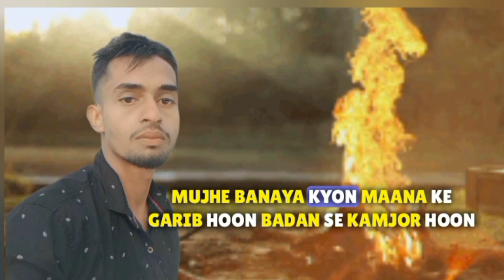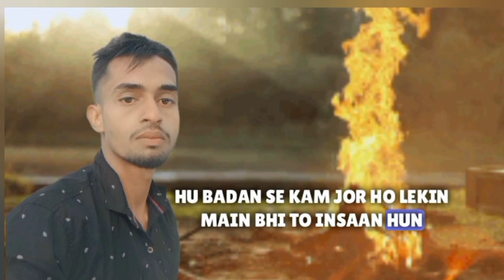Main Bhee To Insaan Hoon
pakistani d ramaMain bhee to insaan hoon 2024 ka

Paison Kee Kamee Kee Vajah Se Mohabbat Khareed Nahin Sakata pakistani drama